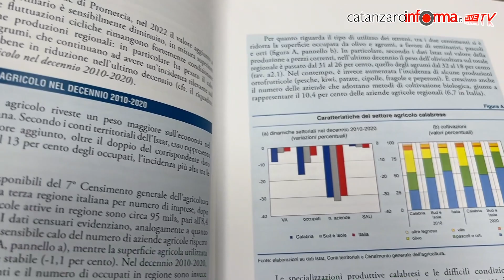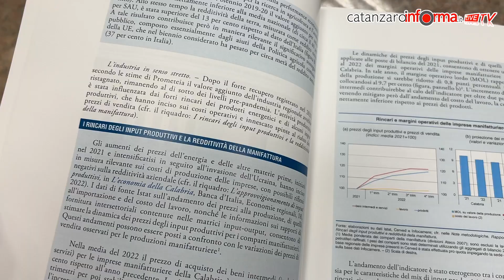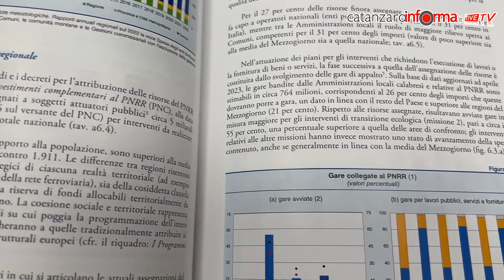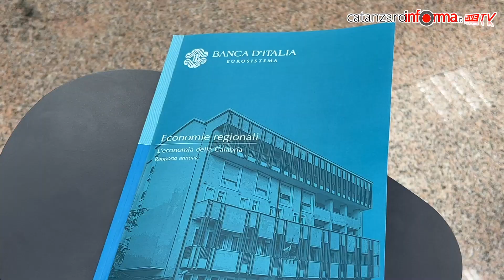presentato il rapporto Bankitalia sull’economia calabrese